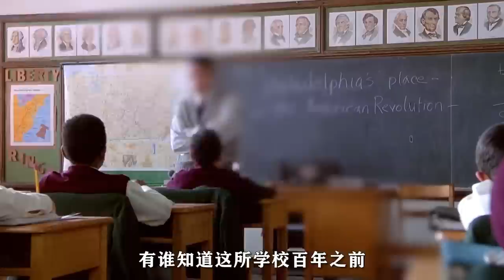男孩擁有陰陽眼，發現學校是刑場後，無人相信還被當成怪胎 《第六感》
簡介：馬克是著名兒童心理學家，卻也有始終未能治愈的患者，甚至因此遭到槍擊，這名少年隨後也飲槍自斃。這給麥克帶來很大心理陰影，一年後他找到另一個癥狀很像這名患者的男孩柯爾，並耐心的做起了他的醫生。柯爾並不容易接近，但麥克還是慢慢贏得 了他的信任，得知了柯爾的秘密。原來柯爾有著靈異的第六感，可以看到鬼魂。雖然這令人感到難以置信，但麥克在證實了事情的真相後還是幫助柯爾接受了這個事實。